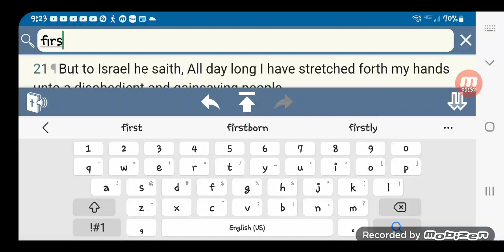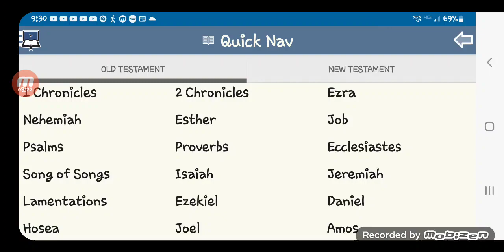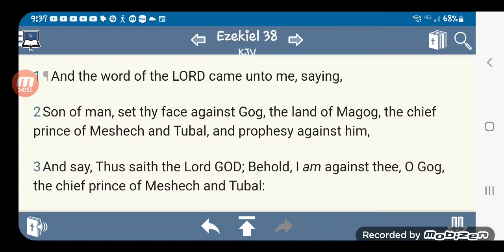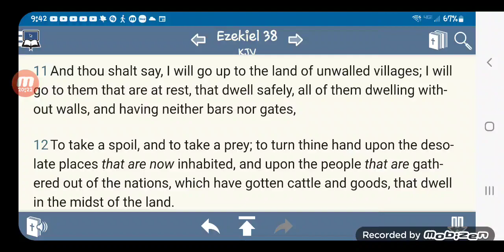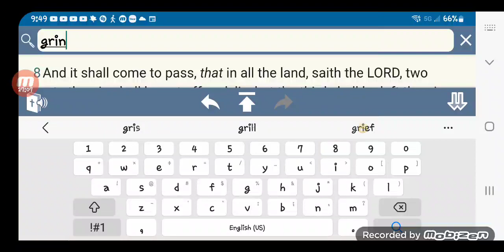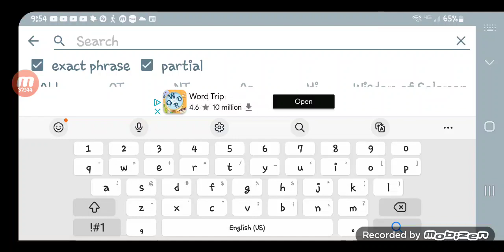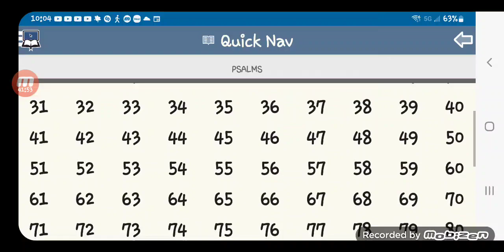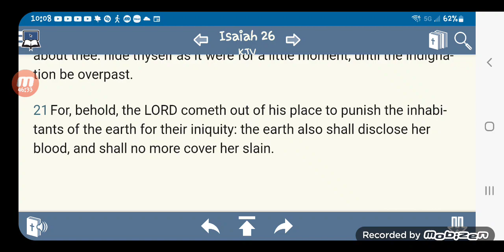A great destruction then a GREATER FUTURE.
Tune in to listen .